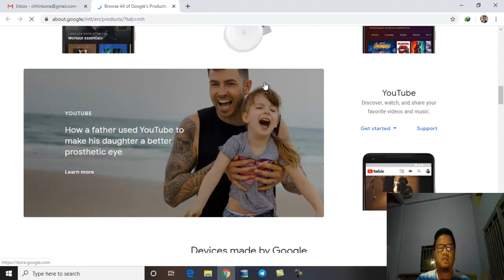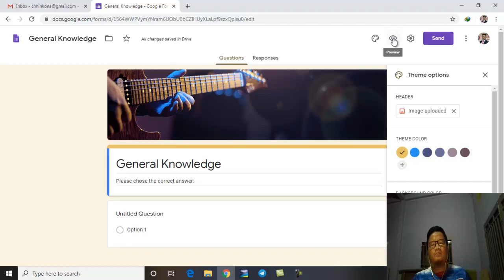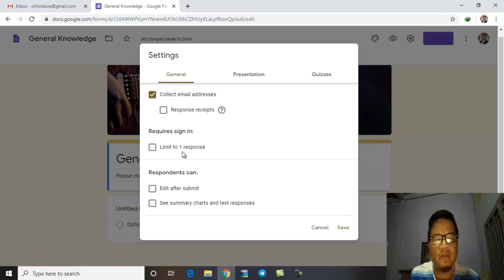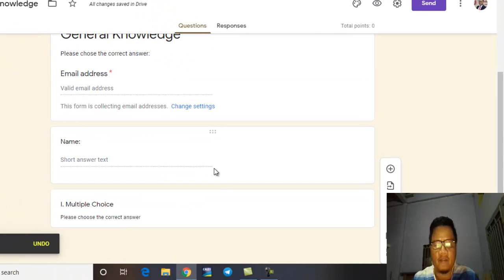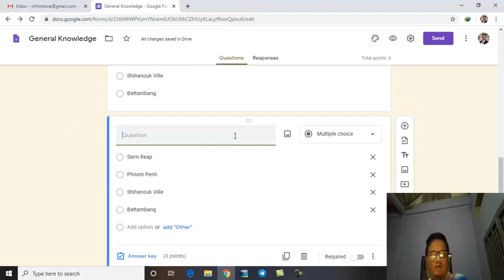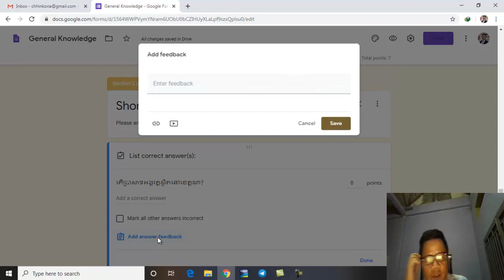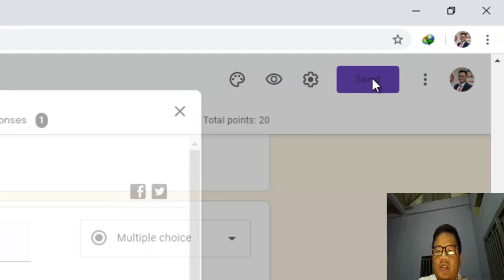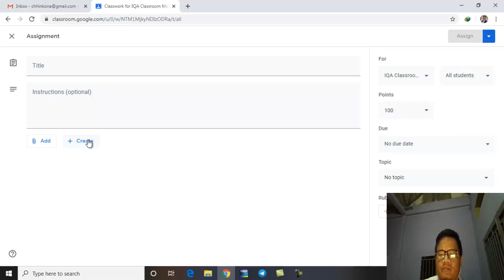របៀបបង្កើត​លំហាត់ក្នុង Google Form។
វិឌីអូចែករំលែកក្នុងការបង្កើតលំហាត់​ក្នុង​ Google Form។
ទទួលមតិកែលម្អតាម Comment ខាងក្រោម៖